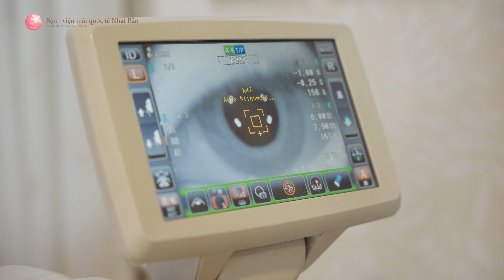Hành trình xóa cận của ChanHealthy bằng phương pháp Phakic tại Bệnh viện mắt quốc tế Nhật Bản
CHANHEALTHY CHÍNH THỨC THÁO KÍNH VỚI PHẪU THUẬT PHAKIC!

Hà Trang (hay còn được biết đến là ChanHealthy) luôn mong muốn vừa làm tốt công việc công việc sáng tạo nội dung, công việc kinh doanh riêng và vẫn hoàn thành tốt vai trò làm mẹ của một em bé 10 tháng tuổi. Tuy nhiên, cặp kính cận lại gây ra không ít trở ngại và bất tiện. Đó là lý do Hà Trang đã quyết định xóa cận bằng phương pháp Phakic tại Mắt Nhật Bản.

Sau 1 tiếng chuẩn bị trước mổ và 15 phút trải qua ca mổ cận, ChanHealthy cho biết: “Thật sự là trước khi bước vào phòng mổ, mình khá lo lắng, tuy nhiên quá trình mổ không hề đau đâu mọi người ạ! Và mình tính ra mỗi mắt chỉ mất khoảng 5 phút thao tác thôi. Mình chỉ ước là đã đi mổ sớm hơn vì không ngờ quá trình phẫu thuật lại nhẹ nhàng đến vậy.”

👉 Đăng ký KHÁM MỔ CẬN MIỄN PHÍ tại Mắt Nhật Bản
Bệnh viện mắt quốc tế Nhật Bản - Japan International Eye Hospital
Vì bệnh nhân và tương lai của bệnh nhân
🏥 Số 32 – Phó Đức Chính – Trúc Bạch – Ba Đình – Hà Nội